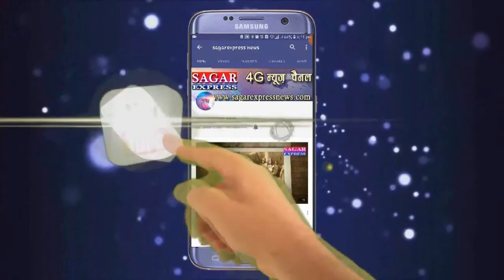शिवराज की अधिकारियों को धमकी--एक एक को देख लूंगा